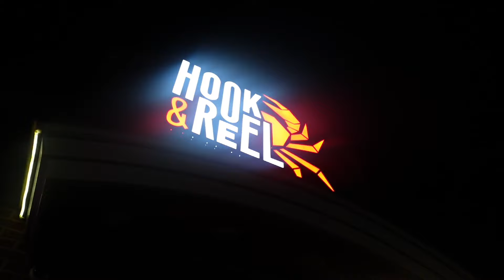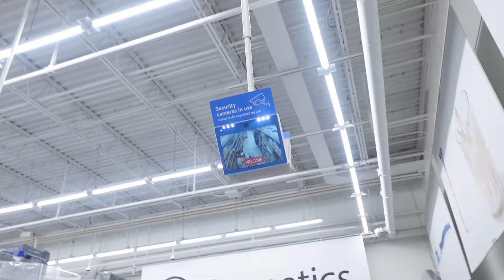weekly vlog:getting myself together+ waxing, Christmas shopping, maintenance, final exams and more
Please go follow my buisness Page so you don’t miss out on all that’s to come💕
*Social Medias*
want me to review or your brand’s product(s) in one of my videos?